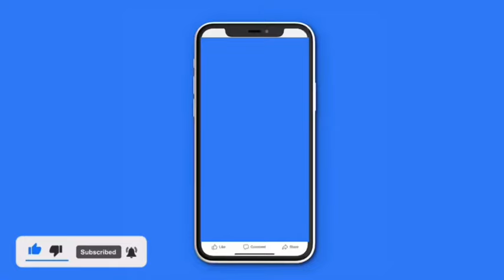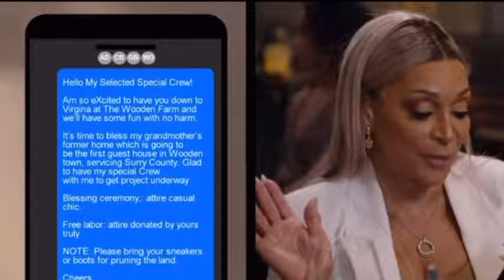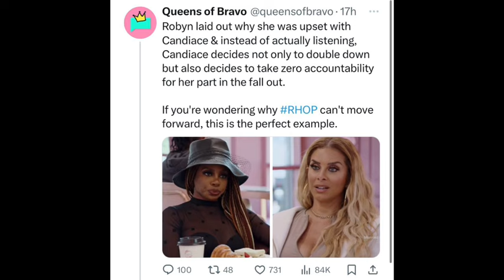Real Housewives of Potomac Season 8 Episode 11 | First Come, First Served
Videos credit : RealityEntertainmentTv , Bravo, NBC